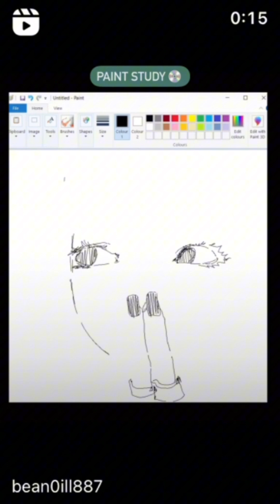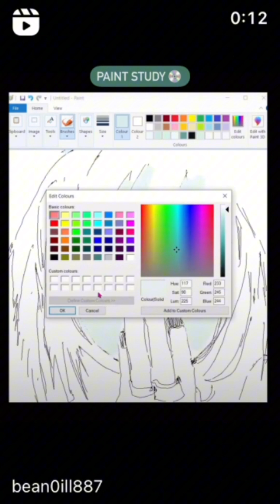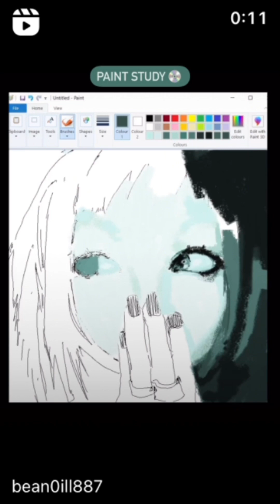school package ⭐️ !! “WOAAH HOW DO YOU HAVE ALL A+?!”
eeek!

instagram ; (for results, requests, suggestions, tips, ect. !! just send a message please, don’t wait for a follow back i will see eventually !!)

carrd (buttons don’t work but it’s cute so i’ll take it)

benefits:

you’re good at every single subject to ever exist, you never get any questions wrong and you never fail a class!!

you never get any other grades other than A+’s (A’s of course if you don’t do +, you’ll always get the highest grade possible)

you have everything organized, backpacks? folders, notebooks, ect!!

you have all of your needed and wanted school supplies, they’re all clean and neat and very aesthetically pleasing.

you’re never late to your classes, you’re always on time or earlier. You have the most perfect attendance ever, no tarty, no late, no absences.

you’re always clean, energized, and ready for your day.

you always have the motivation to study and do homework, your homework is always on time and you always get perfect marks!! You don’t even need to study, you’re naturally gifted with intelligence and you always automatically know the answers to everything.

your chromebook is always clean, properly working and aesthetically pleasing. Your chromebooks camera works, screen works, key works, ect!!

you always have perfect grades and perfect marks on any test or exam, you don’t even need to try in school because you already know everything.

(THIS WILL WORK FOR ONLINE SCHOOLING TOO!!)